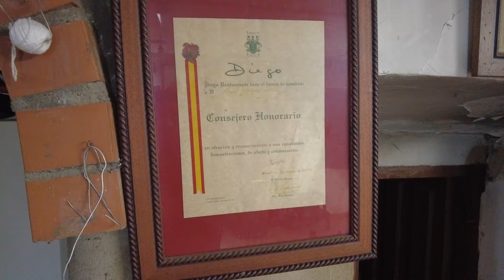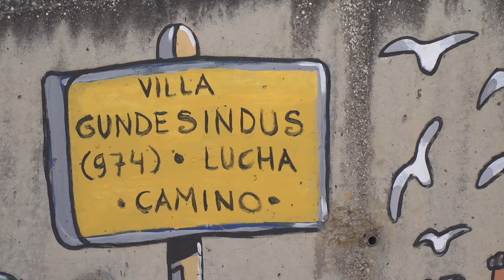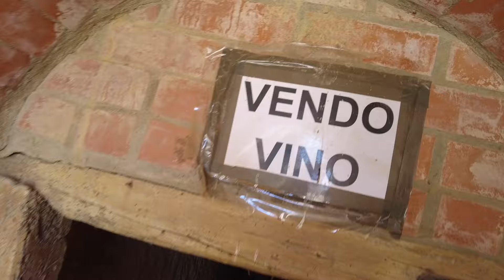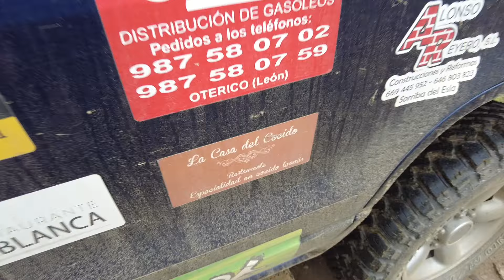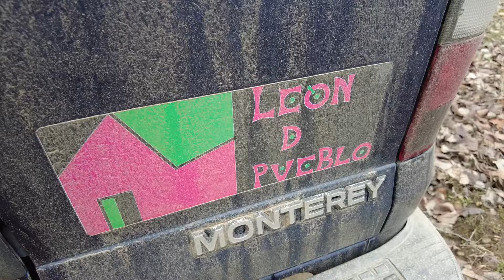San Millan de Los Caballeros y Gusendos de los Oteros, De Ruta Con Mejí